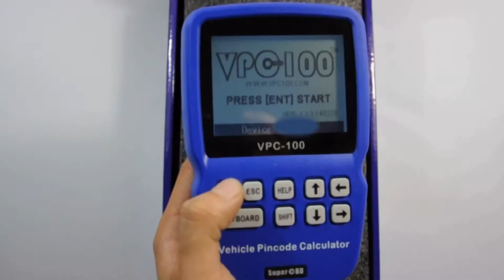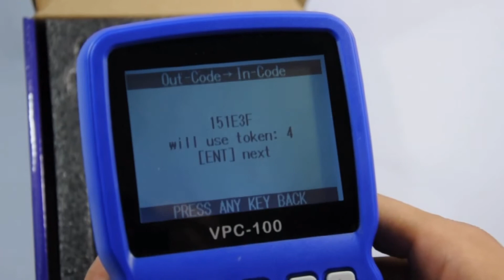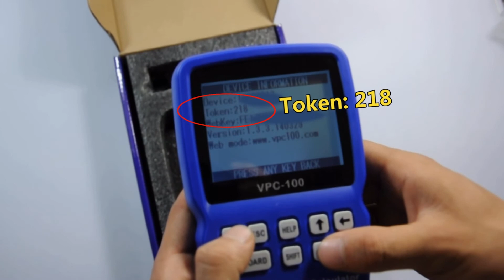How to use Locksmith tool VPC100 Hand-held Vehicle PinCode Calculator?